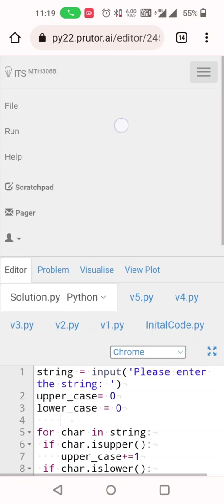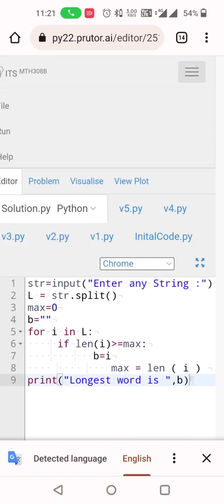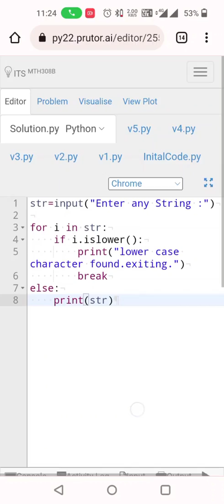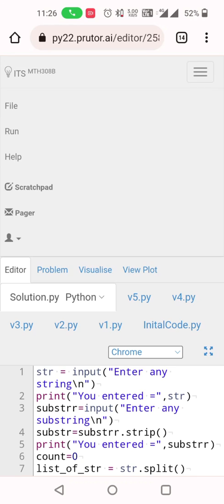AKTU PRUTOR PYTHON QUIZ 6 ANSHWER KNC402 || COLLEGE CODE 194 TO 871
Your Queries --
AKTU PYTHON QUIZ NO 6 ANSWER
AKTU PRUTOR QUIZ 6 ANSWER